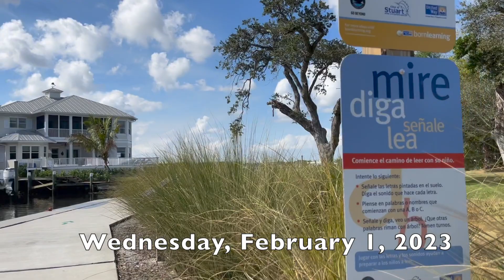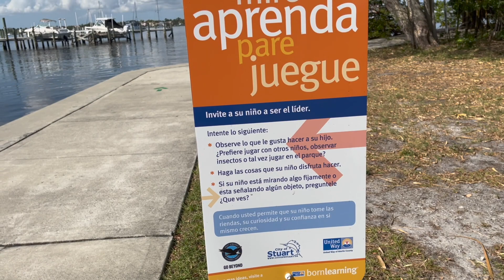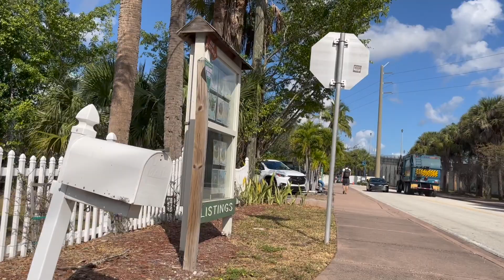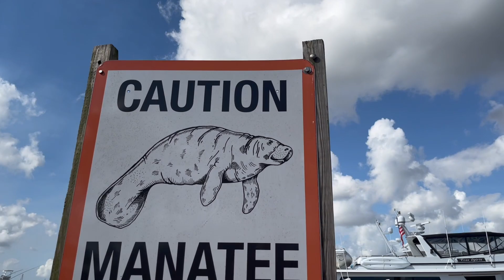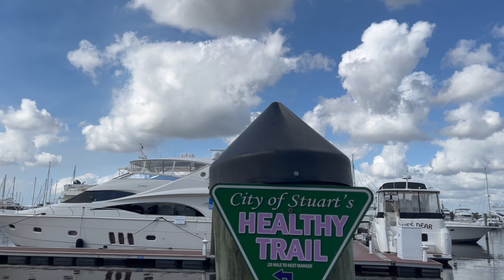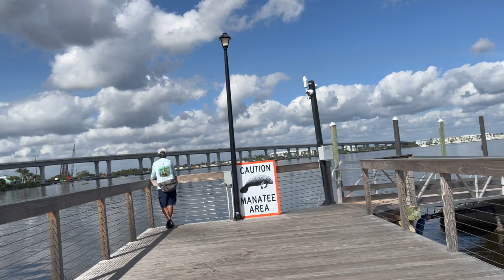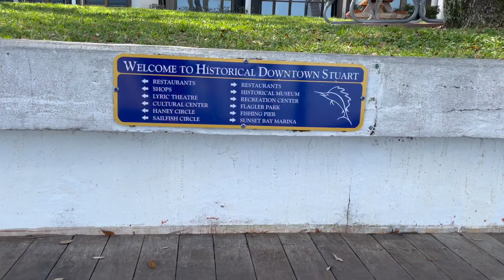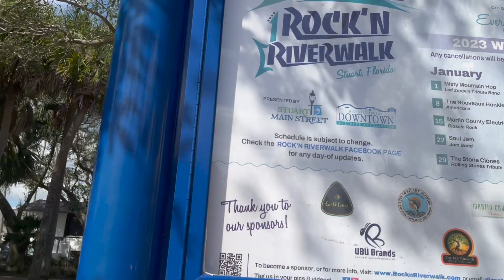Stuart, Florida, February 1, 2023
Go for a walk with me along the waterfront in Stuart, Florida.

The walk starts out in Shepard Park and then up to Sunset Bay Marina. I continue along the waterfront, under the railroad tracks and the US 1 bridge toward downtown. At the end of the boardwalk, I go up SW Osceola Street through the downtown business district, finally ending in the park in front of Stuart City Hall.

Rico and Nico stayed home this time, sorry. :-(

Shot on an iPhone 13 in Cinematic mode on February 1, 2023, at 11:00 am.